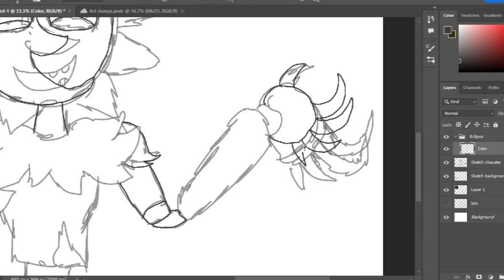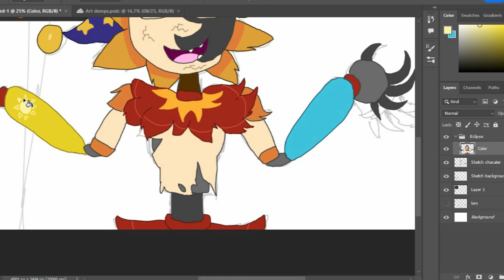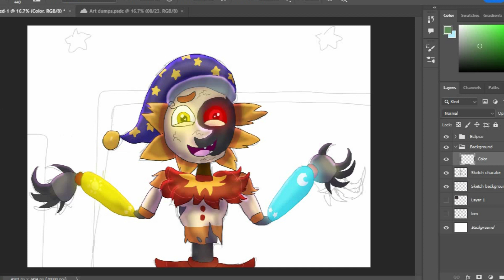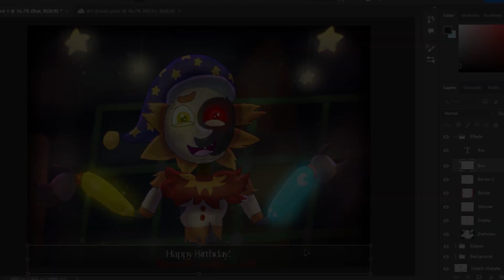Canon Eclipse//Speedpaint//Fnaf security breach Ruin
Hi All!

So, The cannon Eclipse has been revealed and he is a bean! I had to draw him.

Characters belong to Scott Cawthon and Steelwool

This Video is NOT FOR KIDS. This video shows the process of on an image and the image itself hold slightly intimidating visual that may disturb some viewers.